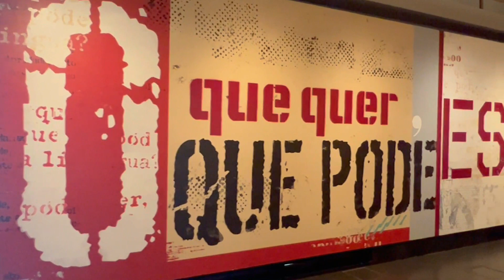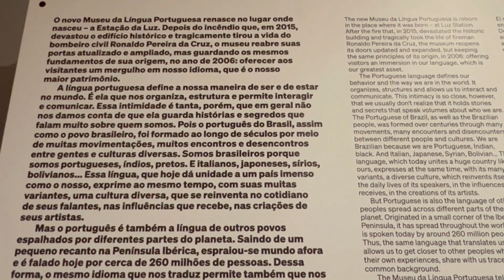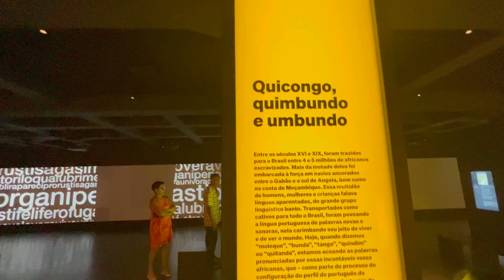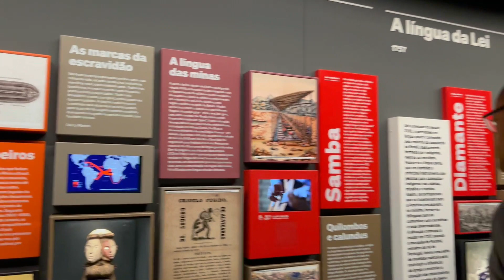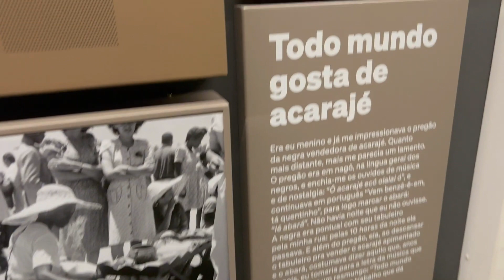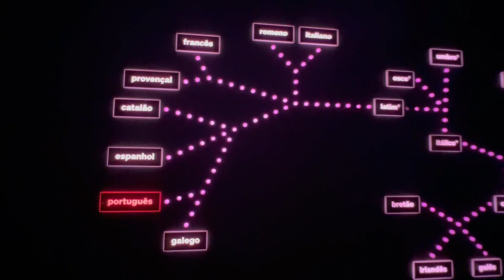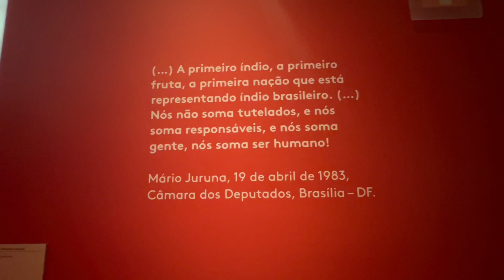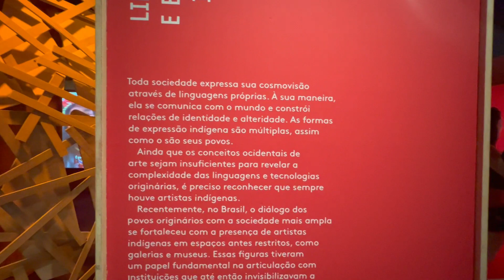🤓 MUSEU DA LÍNGUA PORTUGUESA EM SÃO PAULO | VISITA TÉCNICA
Vocês acharam mesmo que eu ia visitar o Museu da Língua Portuguesa em São Paulo e não ia gravar um vídeo de visita técnica pra vocês? Jamais.

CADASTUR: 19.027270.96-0